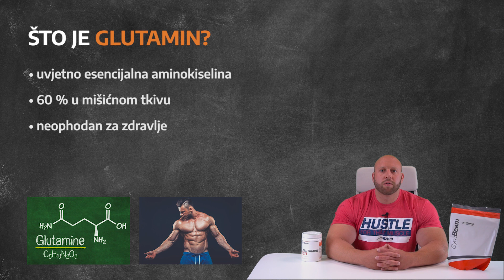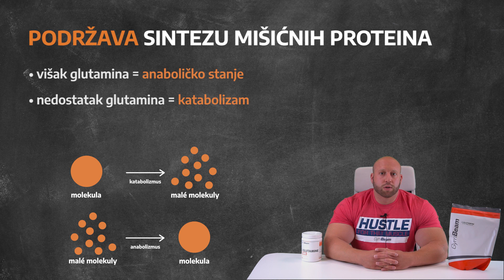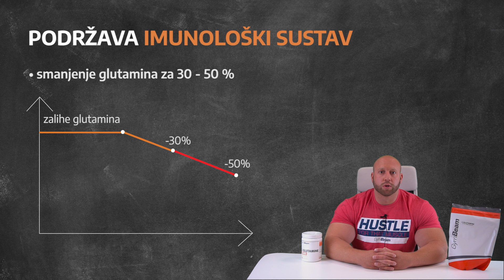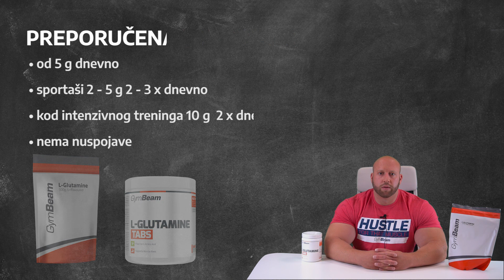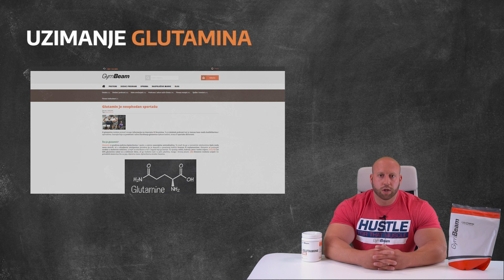Glutamin i njegove prednosti za sportaše l GymBeam l Fitness Academy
Čak 60 % aminokiseline glutamin nalazi se u mišićima. 💪 Jedna od prednosti glutamina je i ta da podržava sintezu mišićnih proteina, pomaže regenerirati mišiće i ublažava upalu mišića. K tome, učinkovito utječe na imunološki sustav, zato je “must have” u jelovniku sportaša. 👍

Uzimate glutamin? 👉 Napišite nam kakva su vaša iskustva s njegovim korištenjem. Ako vam se video svidio, lajkajte ga i podržite dijeljenjem.

Želite li u svoju prehranu dodati glutamin? Naći ćete ga ovdje

00:00 - 00:21 - Fitness Academy Glutamin
00:22 - 01:02 - Što je glutamin?
01:03 - 01:26 - Podržava sintezu mišićnih proteina
01:27 - 01:52 - Učinkovito regenerira mišiće
01:53 - 02:38 - Podržava imunološki sustav
02:39 - 02:56 - Izvori glutamina
02:57 - 03:17 - Nedostatok glutamina
03:18 - 03:39 - Preporučena dnevna doza glutamina
03:40 - 04:40 - Uzimanje glutamina